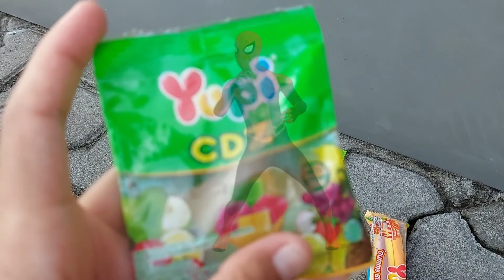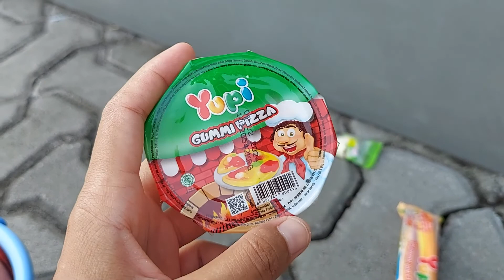Memuaskan! Ultraman & Spiderman Mencari Permen Yupi Di Pos Polisi, Dapat Permen Yupi Exotic Mango